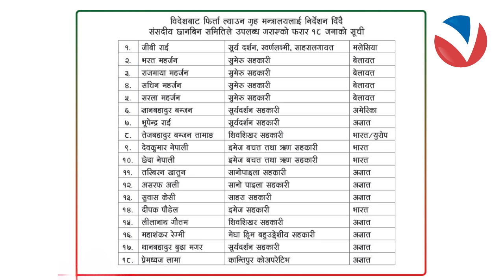जनताको रकम ठगेर विदेश भागेकाहरुलाई तत्काल पक्राउ गर्न गृह मन्त्रालयलाई निर्देशन | VISION NEPAL